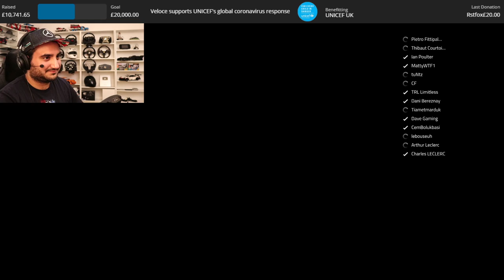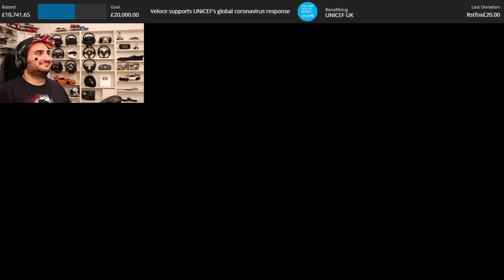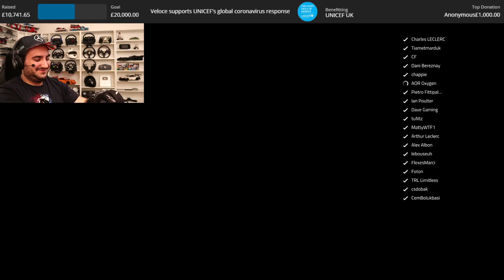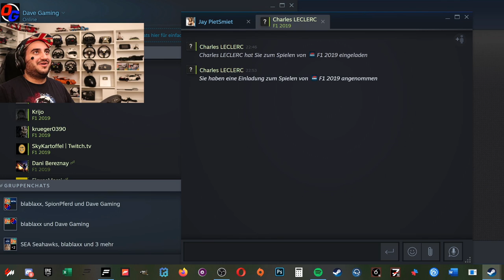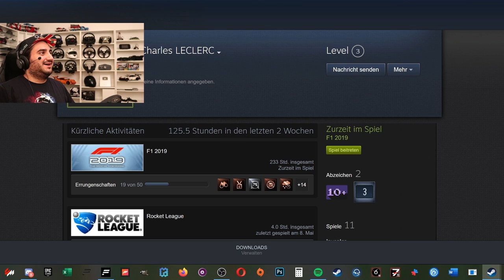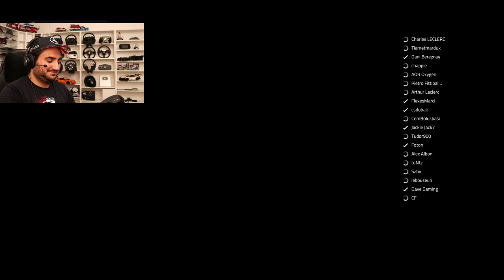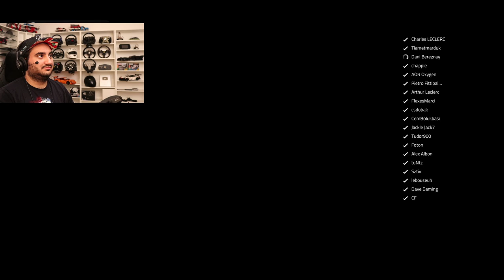Mit CHARLES LECLERC im Discord.